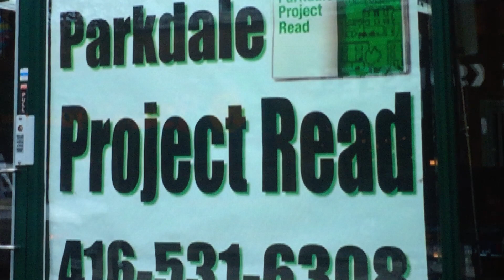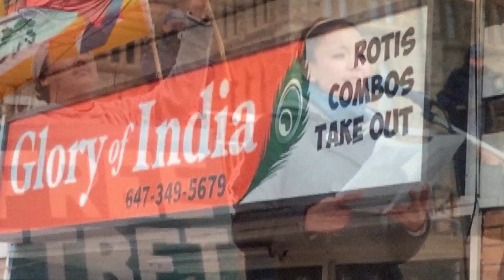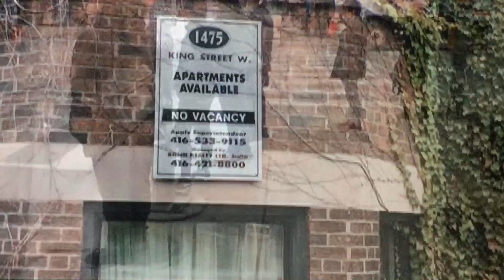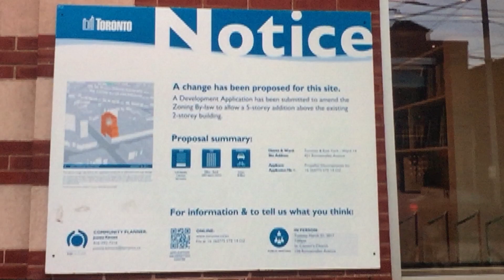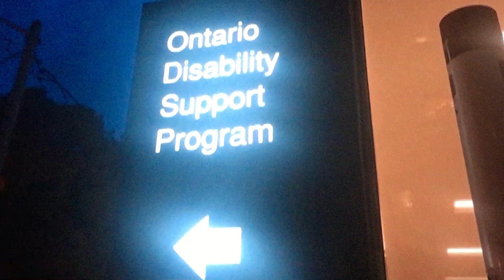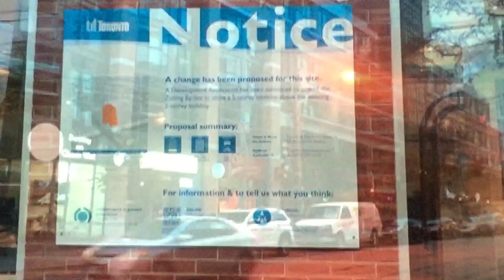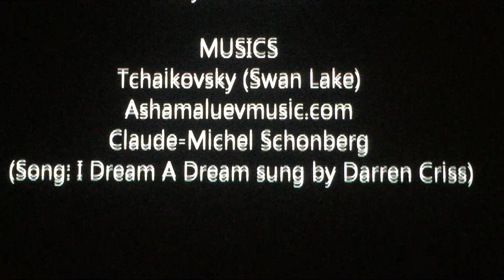The Changing Of Parkdale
A Documentary By Hùng Tôn